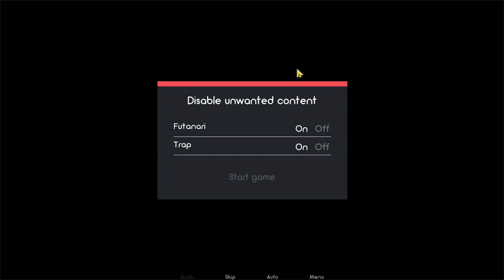❗❗KUNOICHI TRAINER ❗❗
MISI TENTANG GURU :
( MISSION WITH TEACHER )

MISI BERSAMA TEMAN :
( MISSION WITH FRIENDS )

MISI BERSAMA IBU TEMANNYA :
( MINI ROUTE WITH FRIEND"S MOM )

MISI BERSAMA KELUARGA :
( MISSION WITH FAMILY )

Jika ada saran/rekomendasi game lainnya bisa ditulisan di kolom komentar. sekali lagi terimakasih.